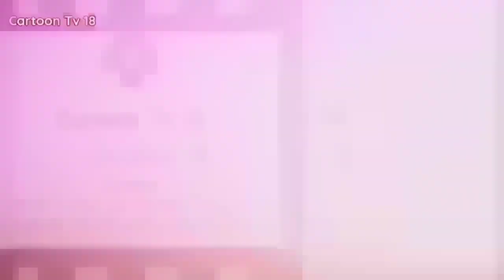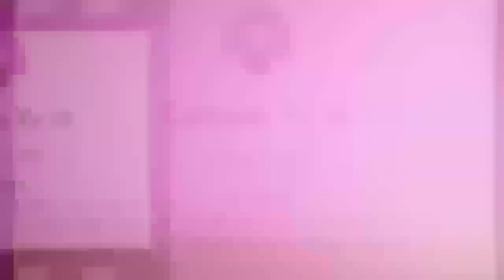PAAGAL BETA 483 | School Classroom Jokes | Desi Comedy Video | Cartoon Tv 18 | Funny Cartoon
PAAGAL BETA 483 | School Classroom Jokes | Desi Comedy Video | Cartoon Tv 18 | Jokes | Cartoon